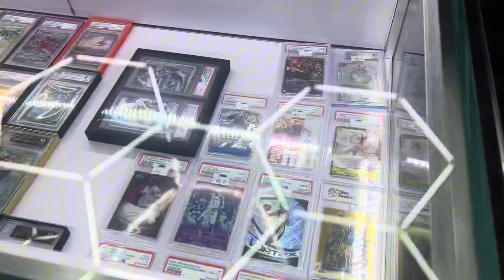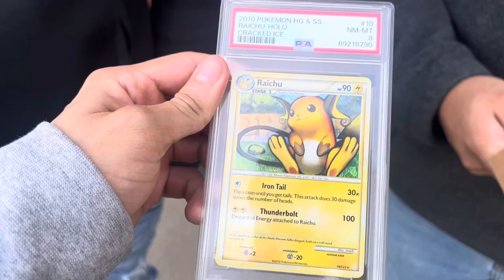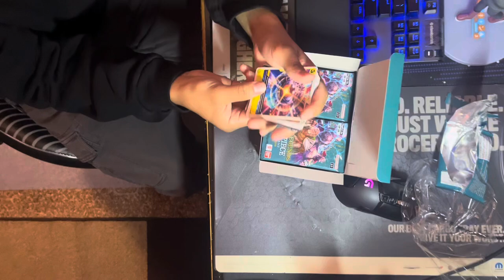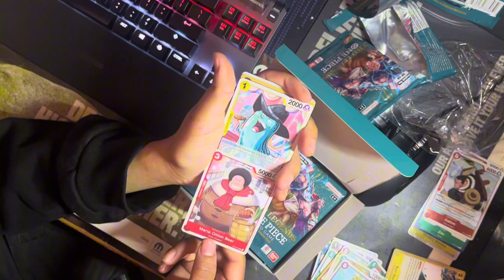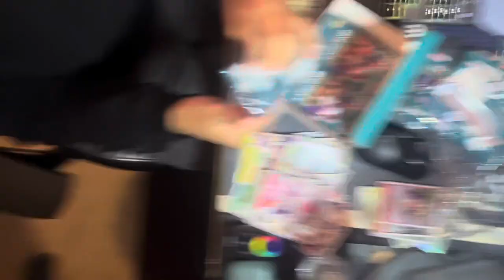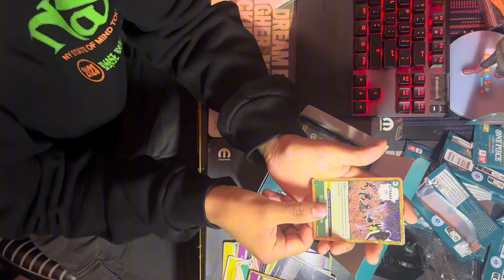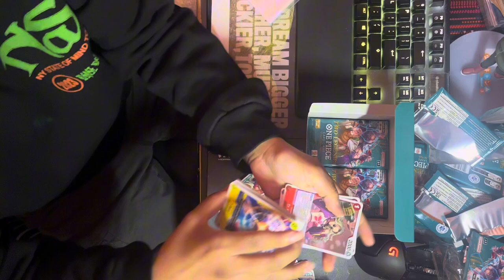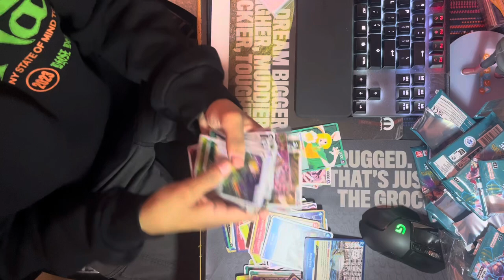On the search for 151 tins and doshi one piece box opening 👨🏾‍🍳 we’re Costco guys ferda!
Welcome back to da infamous king channel today we had a whole lotta goonage went on the search for the 151 Costco tins unfortunately the loot goblins had beaten us to it, the boys got a chicken bake and went to couple other stores ended the day with doshis one piece box opening. Until next time infamousking pokemon crownzenith pokemontcg chickenbake costco #151